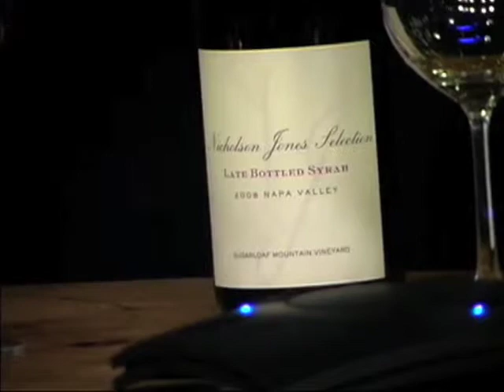Julien Fayard 2014